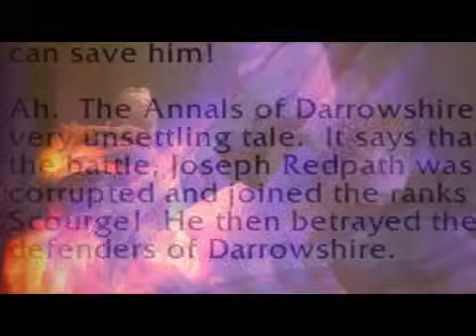Darrowshire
This is my 2nd original WoW tune to be published.  The first was "Big Blue Dress".  This song was inspired by the "Darrowshire" quest line in the Eastern Plaguelands:

Here is what I had to say on my blog about the song when I released it:

My next song, "Darrowshire", was inspired by the quest in the Eastern Plaguelands.  The story is a heart-breaker as you find a little girl named Pamela wandering around in the Eastern Plaguelands looking for her family.  Your quest is to set things right, which my brother, Tydup, did with style while filming this movie.  There are many such stories in the "World of Warcraft", some of which I've tucked away in the back of my mind to write songs about some day.

I wrote this song on vacation last summer with a Martin backpack guitar, sitting in a folding chair at the mouth of beautiful Lake Chelan in a little town called Stehekin.  The town can only be reached by ferry.  No Internet access or phone in the cabin where we stayed.  Perfect for writing music.  I highly recommend it if you need to just get away.

I had been wanting to write "Darrowshire" ever since I first experienced this quest in roughly early 2005.  The little girl's story grabbed my attention, and as the song says, "will not let me go".  What I didn't know was that by making the movie, I'd be exposed to lore that probably most people never see.  For example, I had been trying to figure out how to create a scene where father and daughter are reunited.  I figured I'd have to use the model viewer to composite this scene.  What I found, however, by having to repeat the quest several times to get the necessary footage for the movie, was that the scene was already in-game - I just had to capture it.  You just have to hang around town for a few minutes after completing the final stage of the quest to see it.  As the movie shows, the father walks up to their home, summons Pamela, she comes running out, and the two are reunited.

Here are the lyrics to "Darrowshire":

I've seen a great many things that cause a man to wonder
I've seen a great many things that can tear a man's heart asunder
But the day that will not let me go, it haunts me to my burning soul
Is the day I found Pamela wandering in Darrowshire

Can you help me find my dolly?  I left her by the window sill
Have you seen my daddy?  I think he went off to war
And can you tell my family I've been missing them for oh so very long
Ask them why'd they leave me here alone in Darrowshire

I bring word from your sister, she's alive and well in Winterspring
Here I found your dolly, it's up to you to keep her safe
And your father's coming home again.  The war for him is over
And your spirits once again may be at rest in Darrowshire

Note that the 3 gnomes, Ei, Ohi, and Fahrenheit from "Big Blue Dress" are singing the backup vocals in this song too.  I was planning on putting them in the movie, but when I did, they sorta trivialized the drama of the story.  Don't worry though.  You'll be seeing them again soon.

I dedicate this song to the lore masters.  Enjoy!